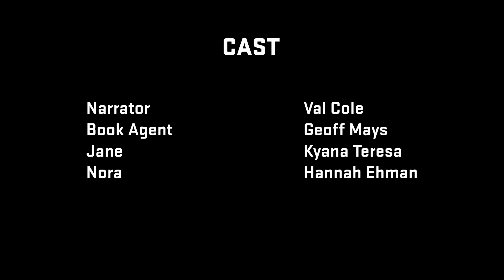1st Scene Script Reading: Thingamajigs, by A. S. Templeton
As an act of proxy revenge, a little girl is given a book filled with unexpectedly vivid illustrations.

CAST LIST:
Narrator: Val Cole
Jane: Kyana Teresa
Nora: Hannah Ehman
Book Agent: Geoff Mays